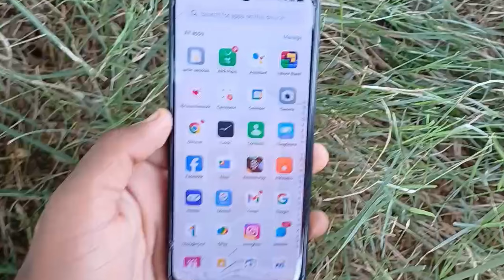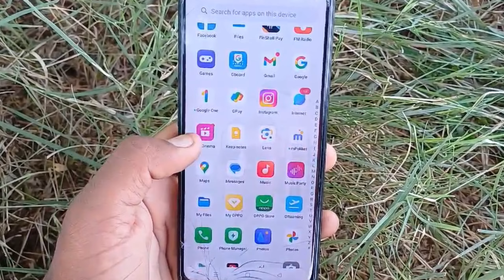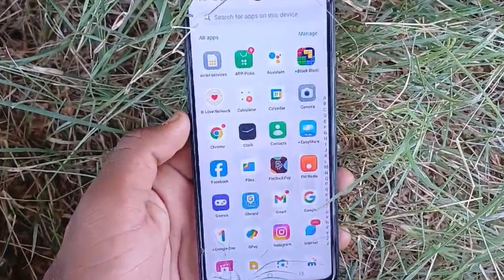Jio cinema Mein purane match Kaise Dekhen | jio cinema par ipl kaise dekhe | live match kaise dekhe